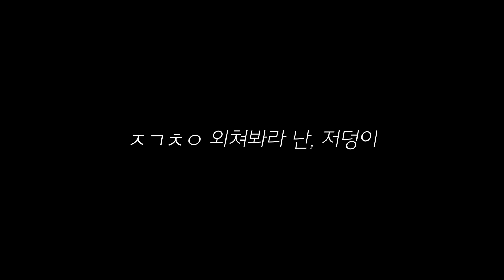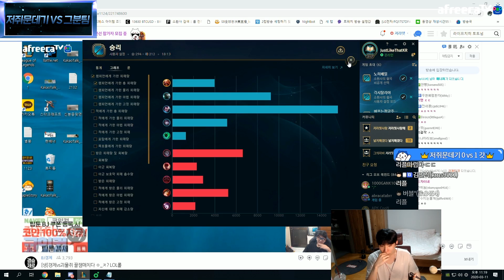음.. 이거 미드차이 아닌가요?ㅋㅋ 【저쥐문데기VS그분팀#1】